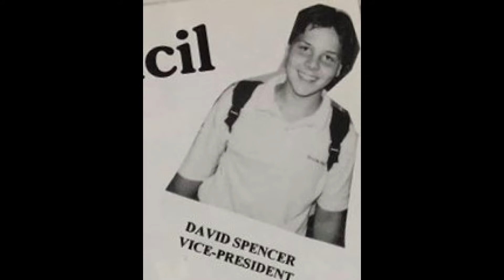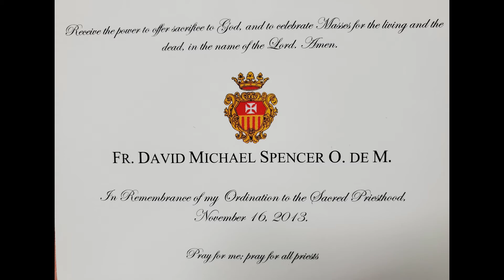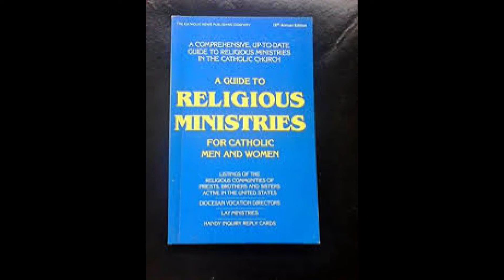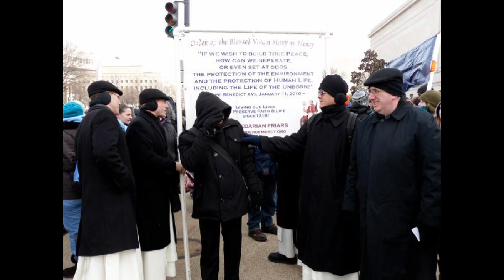Fr. David Spencer, O. de M. shares his Vocation Story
Meet Father David M. Spencer, O. de M.: This Mercedarian Friar converted to the Catholic Faith while attending a Catholic grammar school, and then sensed his calling to consecrated religious life and priesthood while he was in college.

Father David professed his first vows in 2007 and was ordained a priest in  2013 for the U.S. Vicariate of the Roman Province of the Order of the Blessed Virgin Mary of Mercy. He has held a number of positions and ministries, including serving at Our Lady of Lourdes Parish in Philadelphia, Pennsylvania. Father David presently resides at the Student House in Rome, Italy as he completes a Doctorate in Sacred Liturgy.

Perhaps God is calling you, too, to be a brother or priest with the Mercedarian Order. for more information.